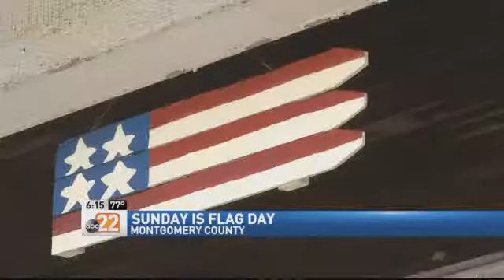Flag Day Is Sunday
No matter where you look in the Miami Valley you're bound to find a house proudly displaying the American flag. Well the American flag to me just means like patriotism, just being a good American, representing our country and the people that have fought for our country and gave us their lives for our country and it just means a lot of nice history and tradition to us, said Kevin Turner. It is a sentiment echoed throughout the area. Well the flag means a lot of things to me. Its all the guys and gals that fought in the wars to keep us free and we live in the best country in the world as far as I'm concerned and I'm very proud to be an American and show that, said Carol Kalmbach. Sunday is Flag Day, but do you know what we're celebrating on June 14th? It is the anniversary of the adoption of the first American flag back in 1777. In 1916, President Woodrow Wilson issued a proclamation establishing June 14th as Flag Day but it wasn't until 1949 that National Flag Day was established by an Act of Congress, and it is not even an official federal holiday. But we wanted to know if the stars and stripes still command the respect they once did? I believe it does yes. I believe it still has the same meaning and the same significance to it. And I believe its a nice way to show our country and show respect in the people who fought for us and yeah I believe because you still see it a lot of places and I believe that it still has that same meaning to it, said Turner. But others think the flag doesn't get the respect and honor it deserves. Well in my opinion, its sad to say that I don't feel that they do. My mother and father taught us to have respect for the flag and everything that it meant. I don't feel that's being passed down today, said Kalmbach. Originally posted Friday, June 12th, 2015.